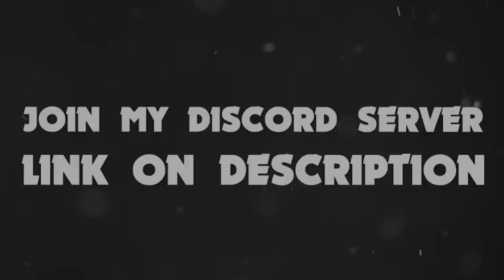Gene and Tara teaming